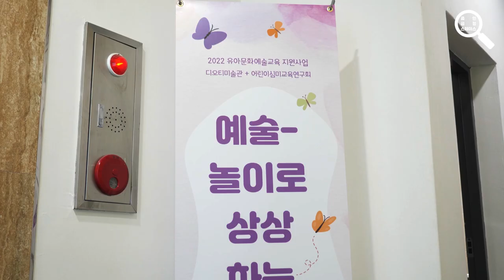2022 지역문화인력 지원사업 '줌 인, 금정 스페이스' 네 번째 공간 디오티미술관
2022 지역문화인력 지원사업 '줌 인, 금정 스페이스'는 지역문화 아카이빙 일환으로 진행된 프로젝트입니다. 우리 동네, 금정구에 가보면 좋을 문화공간을 소개하고자 시작된 프로젝트입니다. 시민이 추천한 금정구 내 다양한 문화공간 중에 15공간을 선정하여 소개하고자 합니다.